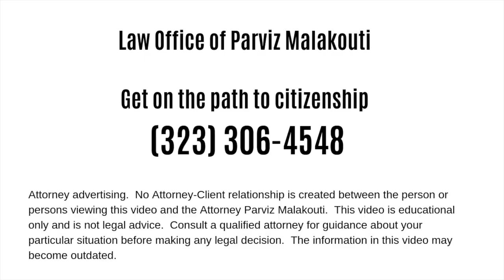Immigration Lawyer VLOG - January 13th, 2020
TODAY'S TOPICS: 1) The non-legal aspects of the practice of law, 2) lots of consultations.

Los Angeles-based Immigration Attorney Parviz Malakouti gives a daily look at the life of an immigration lawyer practicing in the era of the Trump administration.  I (Parviz Malakouti) discuss difficulties, highs, lows, sudden changes in immigration law that the lawyer community is dealing with.  No edits, no cuts no redos.

Each episode is 2-5 minutes long.

Attorney Advertising.

11620 Wilshire Boulevard, Suite 900